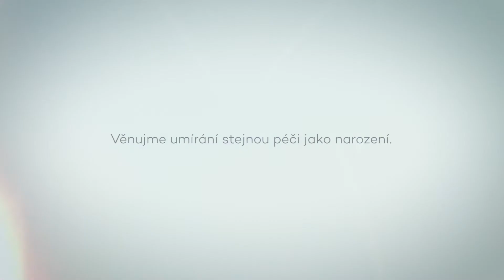Hospic - Dobrá tečka za životem (Asociace poskytovatelů paliativní a hospicové péče)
Dá se celý život shrnout do jedné věty
a udělat za ní tečku?
PODÍVEJTE SE NA POSELSTVÍ OD LIDÍ, KTEŘÍ JSOU SMÍŘENI SE SMRTÍ I SE ŽIVOTEM.